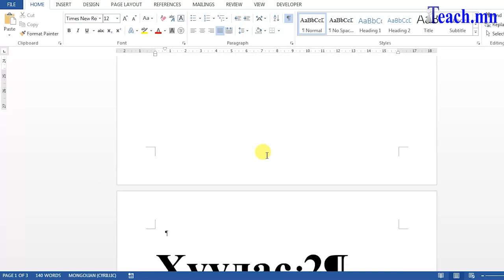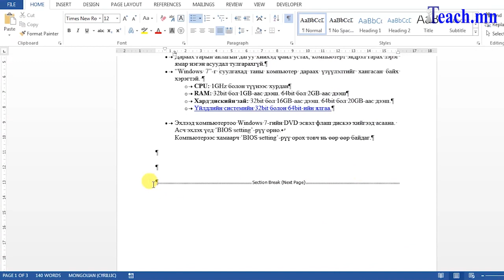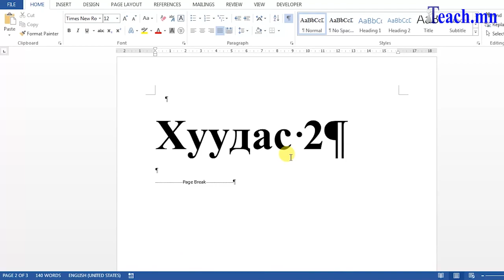Word-ийн чухал функцийн нэг болох "Paragraph mark" гэж???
Word хэрэглэхэд мэдсэн байх зайлшгүй зүйлүүдийн нэг болох "Paragraph mark"-г мэдэж авцгаая.